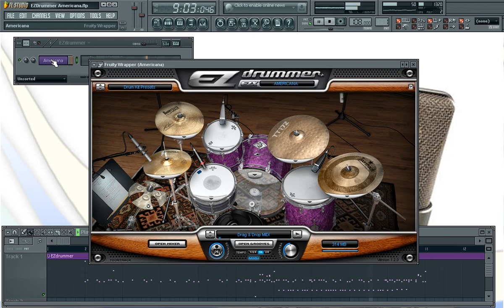Instrumentos Virtuales | EZDrummer Americana | Clases de Producción Musical en Lima